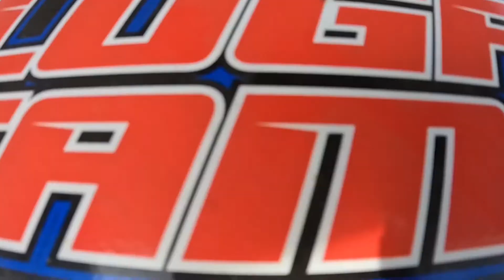Logan Banks 7L